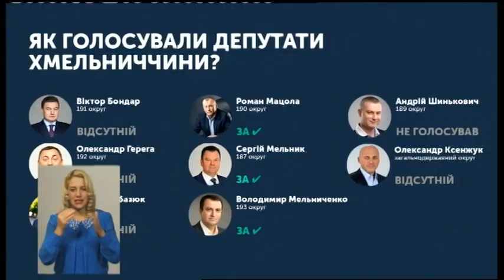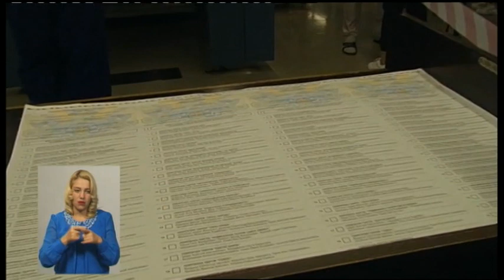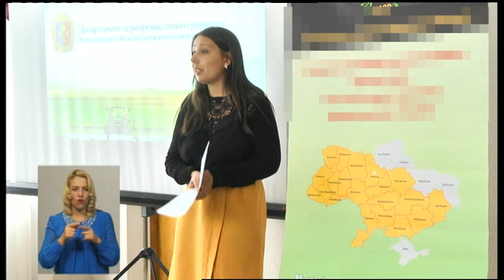11.07.2019. Новини. 18:30